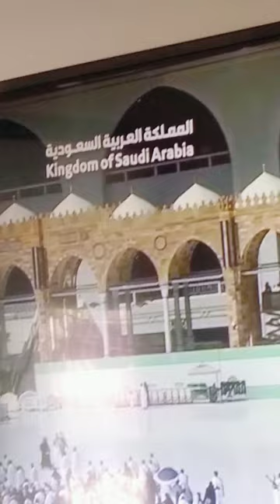Hajj for Muslim ummah. Kaba sharif. Mecca Sharif. makkah Tawaf.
Hajj for Muslim ummah. Kaba sharif. Mecca Sharif. Makkah Tawaf. Mecca madina. Holy place of Muslim ummah. Muslims ummah.

Mecca Al-Mokkarromh.

Makkah Tawaf for Muslim ummah. Hajj for Muslim. Holy place of Muslim ummah. Muslims ummah. Macca Sharif Tawaf. Makkah Mokkarrom Tawaf. Eternal peace by the hajj.

Makkah Tawaf. Hajj for Muslim ummah. Holy place of Muslim ummah. Muslims ummah. Macca Sharif Tawaf. Holy place of Muslim.

Macca Tawaf. Holy place of Muslim ummah. Hajj for Muslim. May Allah accept me. May Allah grant me for Tawaf. Tawaf for Muslim ummah. Amin. Surah Al Fajr.

Kaba sharif
Rakib hossain